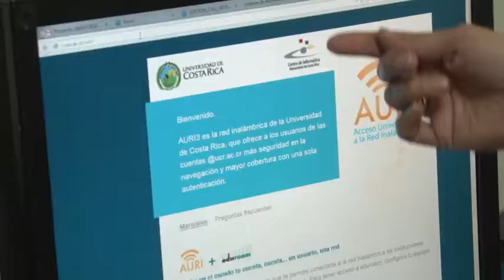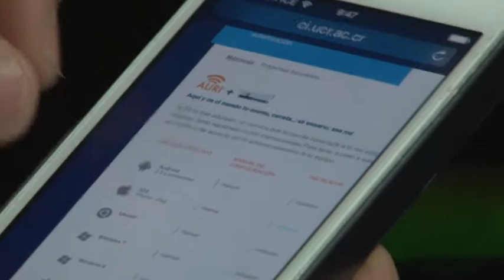EDUROAM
Ahora los estudiantes y funcionarios de la Universidad de Costa Rica podrán acceder a la web desde varias instituciones del país e incluso desde le extranjero, a través de una novedosa red inalámbrica mundial.